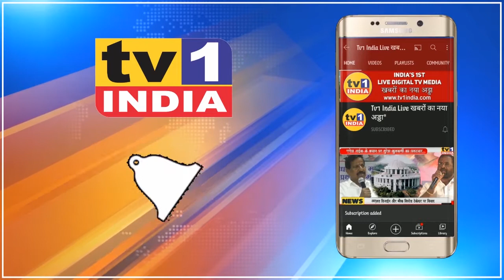Mini Lockdown से डरे प्रवासी मजदूरों का पलायन | रोजी रोटी के बढ़ते संकट से बढ़ी चिन्ता और भय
महाराष्ट्र में जारी मीनी लॉकडाउन में एक बार फिर प्रवासी मजदूरों को मुलुक जाने के लिए मजबूर कर दिया है. ताजा हालात ये हैं कि उत्तर भारत की ओर जाने के लिए मुंबई के कुर्ला टर्मिनस पर प्रवासियों की भीड़ उमड़ने लगी है. मुंबई उपनगरों में भी मुलुक लौटने के लिए प्रवासियों का रेला सड़कों पर उमड़ने लगा है.